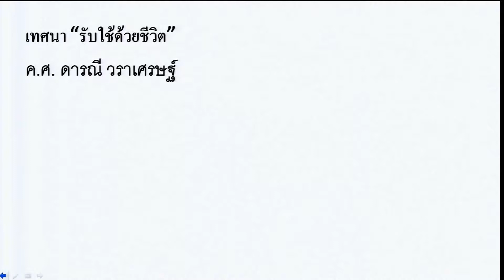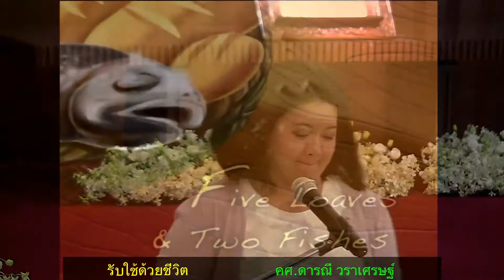เทศนา ภาคบ่าย 2015-10-25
เทศนาประจำนมัสการภาคบ่าย 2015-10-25
"รับใช้ด้วยชีวิต"
มาระโก 6:30-44
โดย คศ.ดารณี วราเศรษฐ์